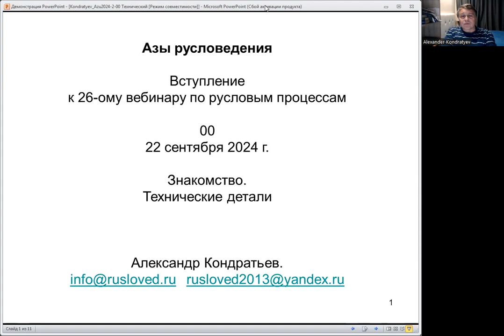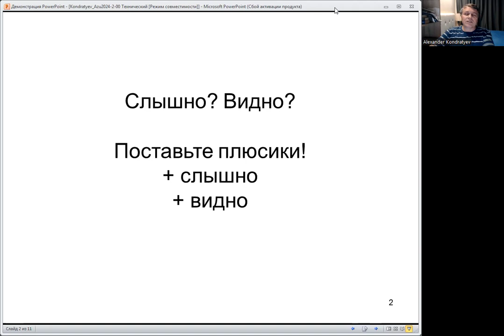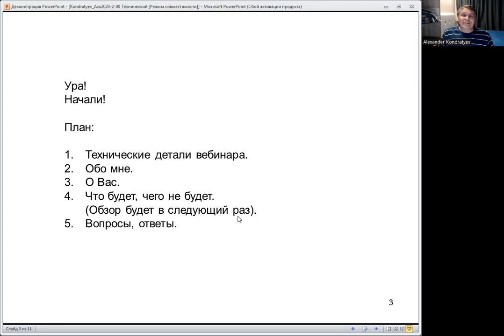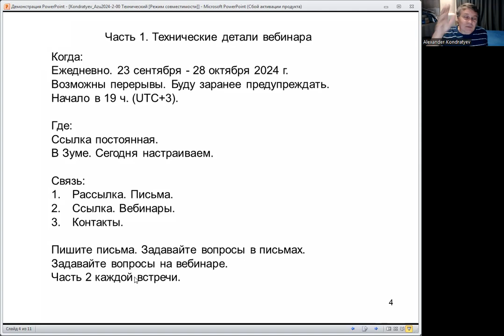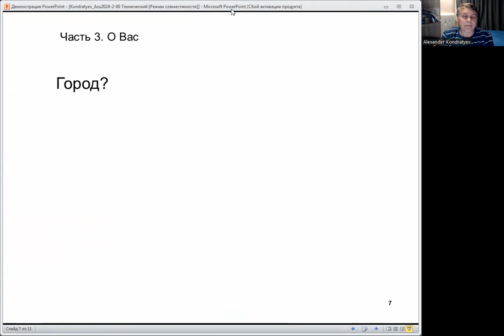Азы русловедения. 2024-2. Часть 1. Техническое введение.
Азы русловедения. 2024-2. Вступление к 26-ому вебианру по русловым процессам.
Осень 2024 г.
Часть 1. Техническое введение.
Александр Кондратьев. Русловед.
Следующий вебинар по русловым процессам